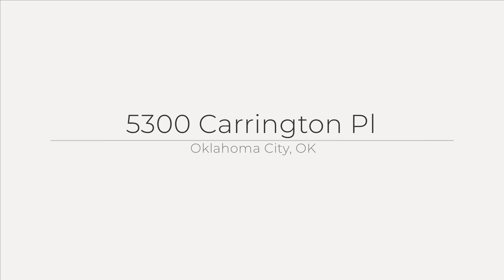5300 Carrington Pl, Oklahoma City, OK